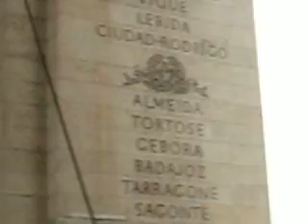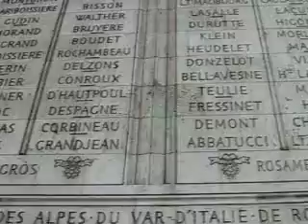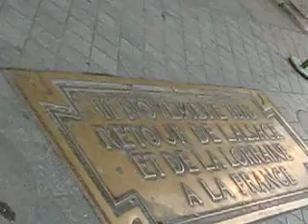Arc de Triomphe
The flame at the Arc de Triomphe. This burns in memory of all the soldier who lost thier lives at war for the French military.